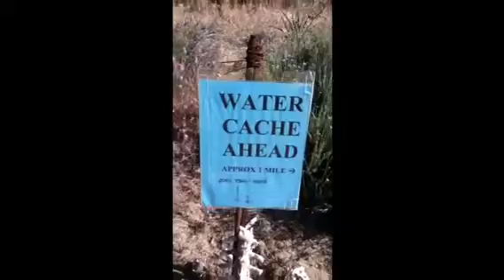PCT 2011: Video #13: Paradise Cafe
Great burgers at the Paradise Cafe!